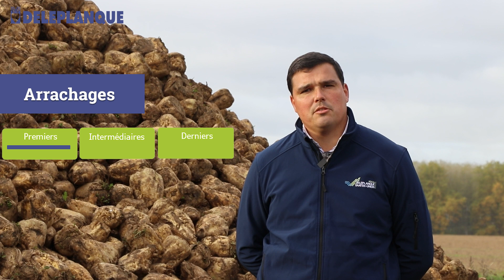Betterave sucrière GIONO 🌱 " L’alliance productivité-richesse, avec ou sans jaunisse !"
GIONO est une variété de betterave qui assure le rendement régulièrement avec ou sans jaunisse et qui se caractérise par sa bonne couverture de sol, sa bonne tolérance au stress hydrique et sa très faible tare terre.